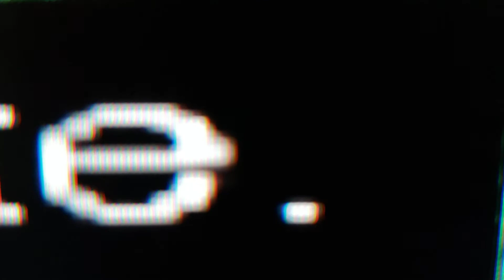Squiddly Diddly Will Negotiate